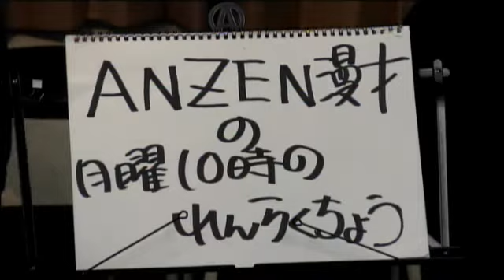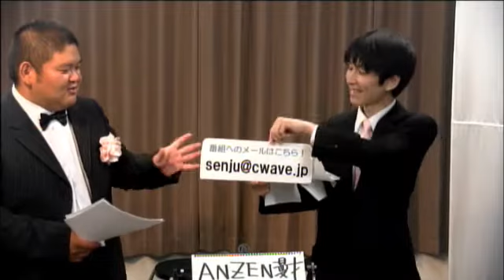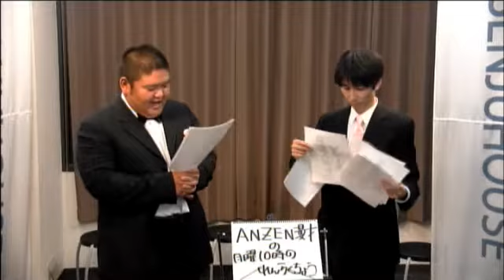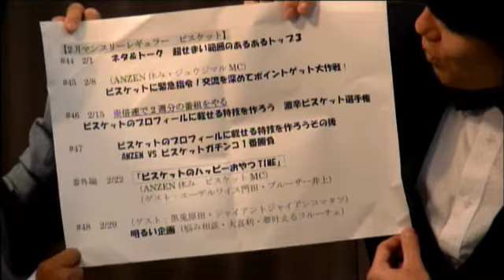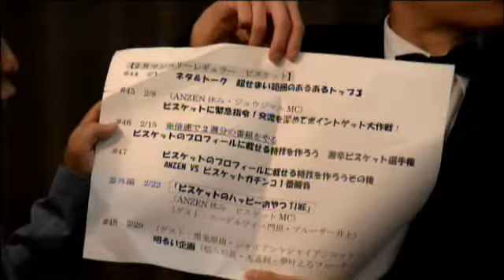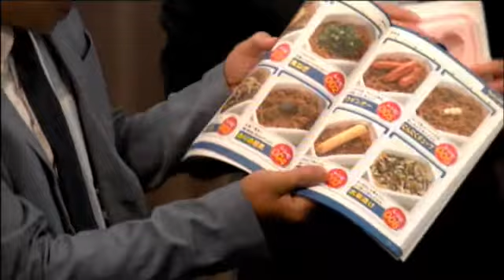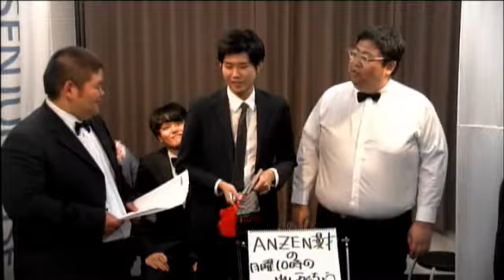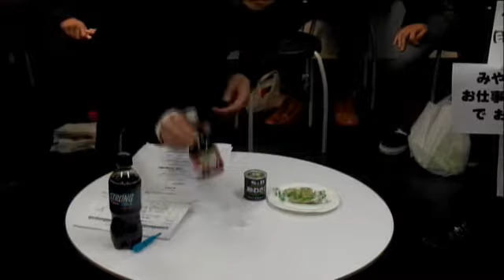ANZEN漫才の月曜10時のれんらくちょう 2016年7月18日放送分